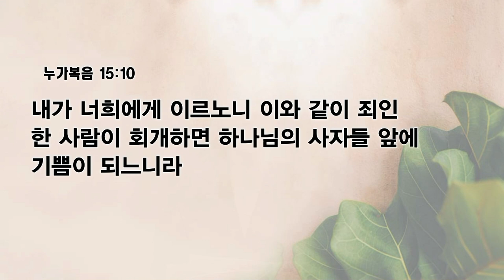[예원교회] 수요예배 - 주님의 즐거움과 기쁨 - 나혜영목사 - 2023.07.12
주님의 즐거움과 기쁨 (누가복음 15:3~10)

3 예수께서 그들에게 이 비유로 이르시되
4 너희 중에 어떤 사람이 양 백 마리가 있는데 그 중의 하나를 잃으면 아흔아홉 마리를 들에 두고 그 잃은 것을 찾아내기까지 찾아다니지 아니하겠느냐
5 또 찾아낸즉 즐거워 어깨에 메고
6 집에 와서 그 벗과 이웃을 불러 모으고 말하되 나와 함께 즐기자 나의 잃은 양을 찾아내었노라 하리라
7 내가 너희에게 이르노니 이와 같이 죄인 한 사람이 회개하면 하늘에서는 회개할 것 없는 의인 아흔아홉으로 말미암아 기뻐하는 것보다 더하리라
8 어떤 여자가 열 드라크마가 있는데 하나를 잃으면 등불을 켜고 집을 쓸며 찾아내기까지 부지런히 찾지 아니하겠느냐
9 또 찾아낸즉 벗과 이웃을 불러 모으고 말하되 나와 함께 즐기자 잃은 드라크마를 찾아내었노라 하리라
10 내가 너희에게 이르노니 이와 같이 죄인 한 사람이 회개하면 하나님의 사자들 앞에 기쁨이 되느니라